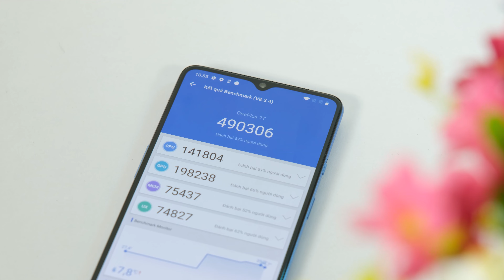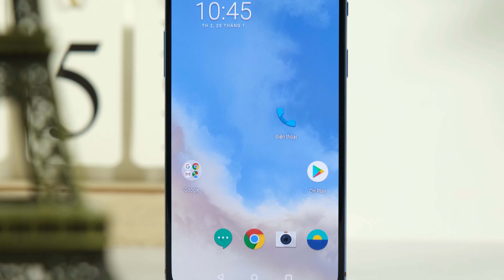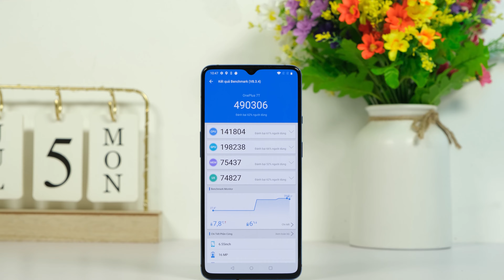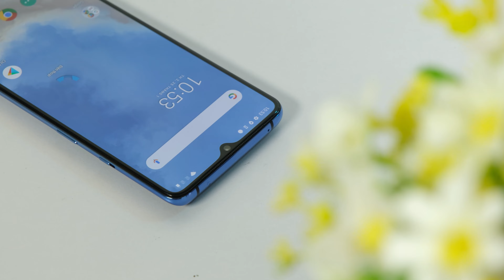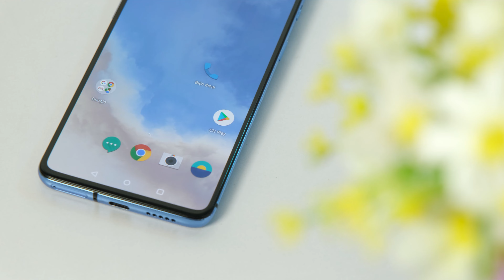Trên tay Oneplus 7T: Tầm 7 triệu thì có đáng mua hơn Redmi K40 ?